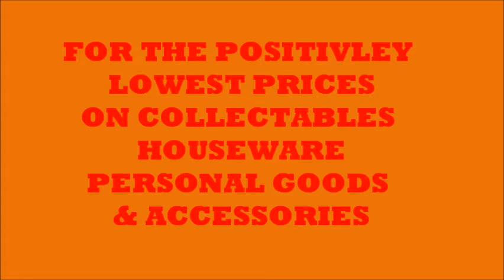M.E.D. COLLECTIBLES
A BEAUTIFUL ANTIQUE & THRIFT STORE LOCATED 22742 SHORE CENTER DRIVE IN EUCLID OHIO OWNED BY THE TWO SWEETEST LITTLE OLD LADIES IN OHIO!!
COLLECTIBLES, HOUSEHOLD GOODS, ANTIQUES & MORE!!!
COMMERCIAL BY LAWRENCE THE PICTUREMAN
CRAFT PHOTOGRAPHY & DESIGN